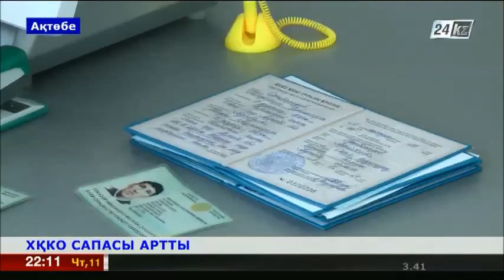Ақтөбеде ХҚКО жаңа жобаны қолға алды